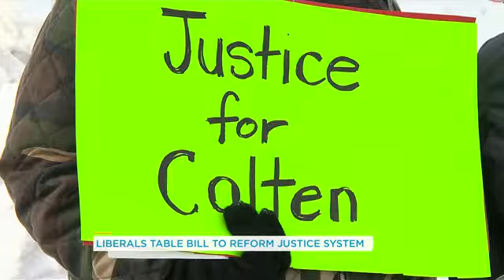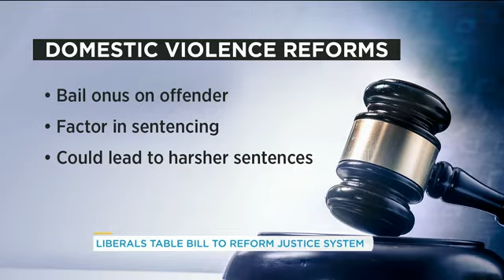Liberals table bill to reform justice system | Your Morning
Lawyer Tanya Walker joins us to discuss the bill’s potential implications on Canada’s criminal justice system.